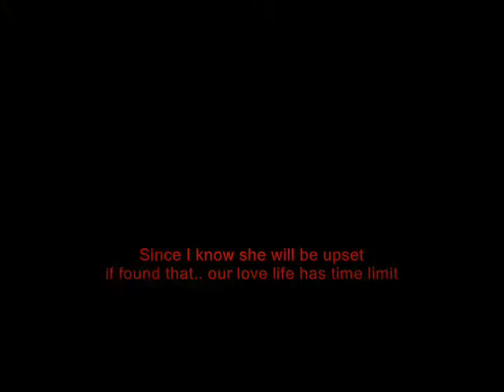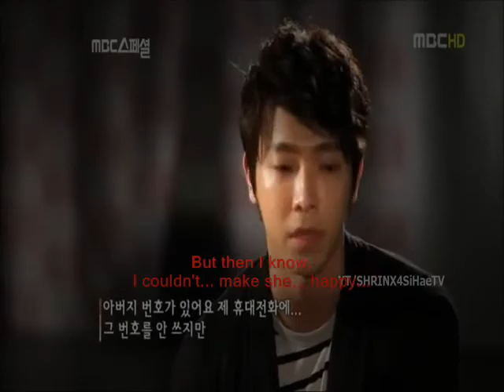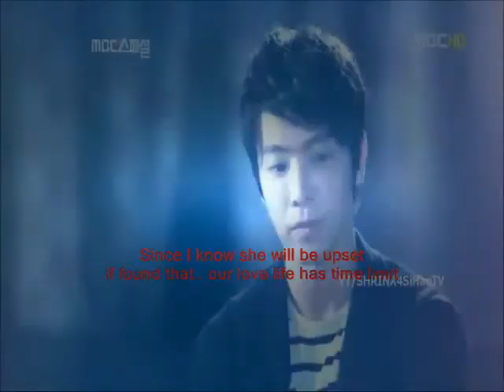FF Why, Why, Why?! vers 2 (Lee Donghae, Song Ji Hyo, Lee Hyuk Jae)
This is Donghae's feel about Jihyo... (the sub is fake) p.s you should watch first trailer of "why, why, why?!" too ^^ ...Hello its me again sophie again never be bored to make a fun's fanfiction and still really addicted with ji-dong-hyuk couple give your love for this ff~ ^^ read it at: ...

Sophie Maya (sophiemorore) proudly present Black Lie Mini Drama, a very short drama about Lee Dong Hae , Song Ji Hyo, and Moon Chae Won's love life.

Hello, it's Sophie (again!) I bring an official MV of Super Junior D&E's Growing Pains kekeke Just kidding, its only a fanmade MV, yet the concept was likely the ...

This is Donghae's feel about Jihyo... (the sub is fake) p.s you should watch first trailer of "why, why, why?!" too ^^ /watch?v=jEdxYzvrAaA ...